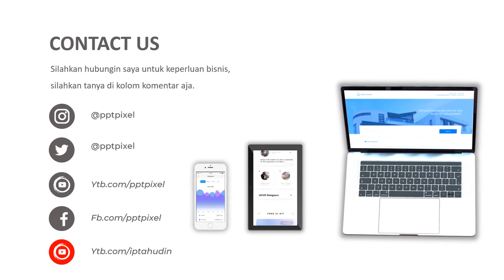Contoh Video Promosi Beras Cianjur, Beras subang, rojo lele, pandan wangi, beras terbaik,beras lokal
Contoh Video Promosi Beras Cianjur, Beras subang, rojo lele, pandan wangi, beras terbaik, beras lokal. Video berikut adalah video company profile perusahaan digital. Nama perusahaan di video ini hanyalah fiktif belaka. Hanya sebagai contoh saja.